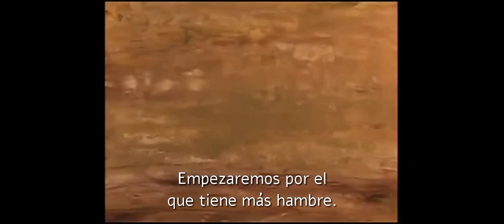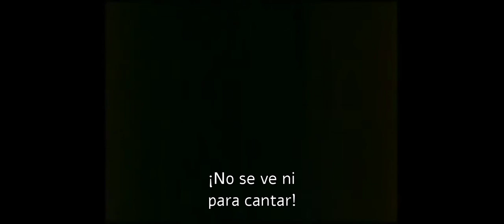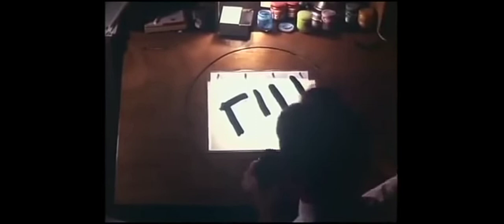Mortadelo Y Filemón (1970)